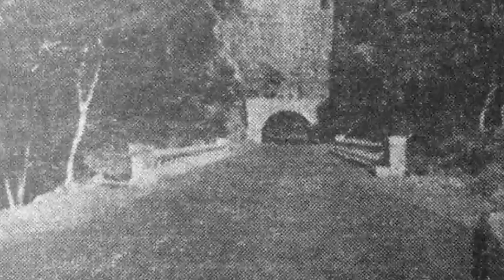¡JAMAS TE DETENGAS! ☠️|| Carretera el Litoral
¿Alguna vez has cruzado estos tuneles y que sensacion te ha producido?
Sin duda alguna, los túneles de la Carretera Litoral son una caja de pandora en cuanto a historias urbanas se trata. ¿te animas a cruzarlos de noche?